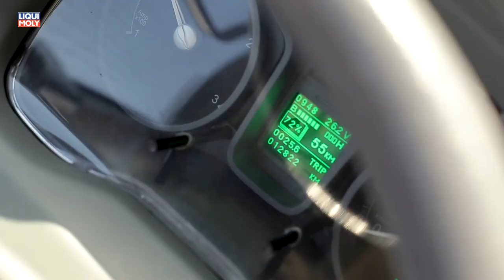Onlinemotor Elektrobus von GAZ All electric bus GAZ